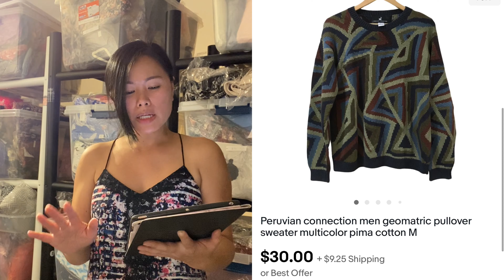Cha Ching#31 สินค้าขายดีEbay ลงทุน 1,200 กำไร 5,900 ขายยี่ห้ออะไรมาลุ้นกัน😊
สวัสดีคะ ชื่อจอย อาชีพแม่ค้าออนไลน์ พาช้อปปิ้งแหล่งสินค้าราคาถูกในอเมริกา แนะนำเสื้อผ้าแบรนด์เนมขายดีใน Ebay Poshmark บอกราคาต้นทุน และกำไร ถ้าสนใจคอนเทนต์ค้าขายหารายได้เพิ่ม ฝากกดติดตามด้วยนะคะ

Hi Everyone! My name is Joy and I am the owner of Joyfashionstyle. I sell preloved and name brand for women and men. Tips and tricks for shopping secondhand cheap.

Ring Lighting

Tape Rolls

OPP Bags 9x12

OPP Bags 16x20

Poly Mailers Envelopes 9x12

Thank You Cards

Thank You Stickers

Conair Fabric Shaver

Lint Rollers

Custom Labels Stickers

Brother Printer

Mickey Ring Light For Phone